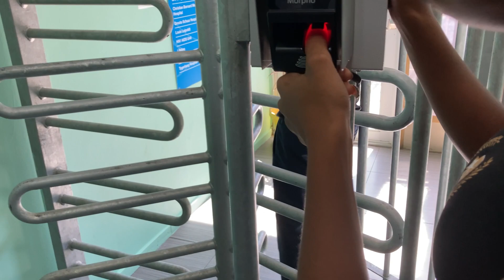Uni days: Spend a day with me | Movie date 🍿🎞 | Ikhona Thee Sunflower🌻 | South African YouTuber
Thank yooou 💐🤍☀️🌻